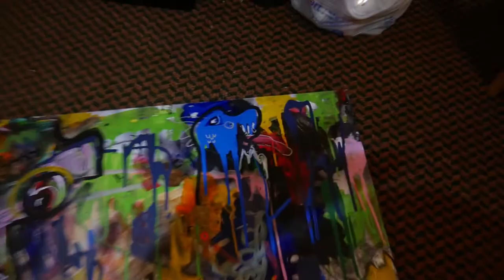Abstract Painting Time Lapse - Update 4/03/2019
I am making this as an update to show you the viewer where I am at with my work on my current abstract painting. As of now, this painting has about 4 hours invested in it. I believe that it is halfway done.
You can find more of my paintings on my Instagram or just for sale on Etsy.